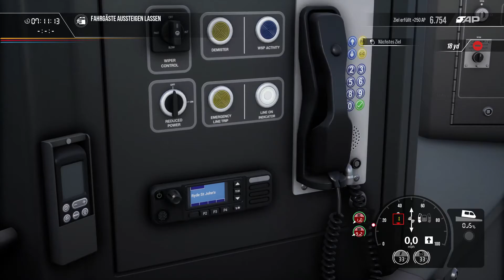Zum letzten mal mit der BR484 auf der Isle of Wight im TSW2